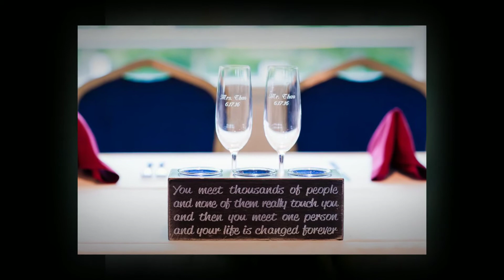Trellis Weddings & Events Wedding Photos | Vicki + Xo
Trellis Weddings & Events and St Croix Riverboat Wedding Photos by Minneapolis Wedding Photographer Joanna Carina of Carina Photographics